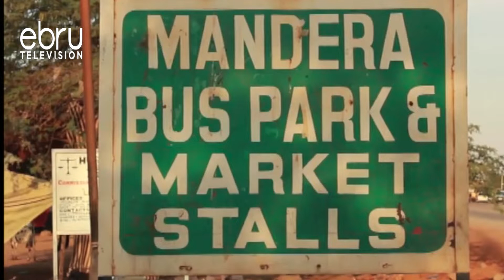Govt Imposes Movement Cessation In And Out Of Mandera County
The Government Has Put A Partial Lockdown In Mandera County, Making It The Fifth County With Cessation Of Movement. According To Interior Cabinet Secretary Fred Matiang'i The Ban Into And Out Of Mandera County Effective From 7pm Wednesday Is Due To The Rising Cases Of Coronavirus In The County Which Now Stands At Eight, With Health Cabinet Secretary Mutahi Kagwe Saying The Latest Two Cases Are Urban Refugees.